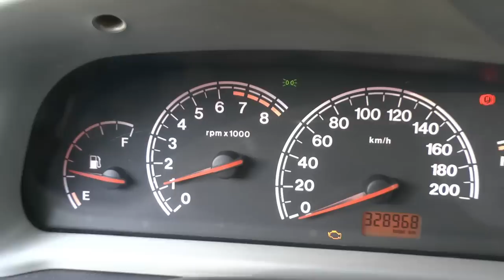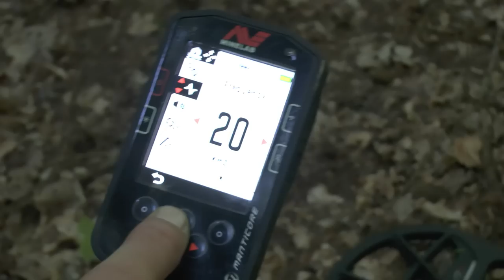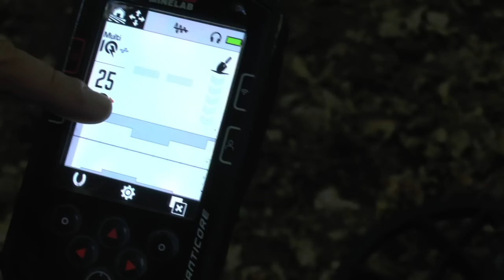POKAZAŁ TWARZ I PRAWDZIWE POLSKIE WYKOPKI !!! średnio wyszło:)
Obsługa informatyczna sklepu / problemy techniczne: 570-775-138
Doradca w sklepie stacjonarnym: 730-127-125 (godz. 10 - 17)

użyte materiały: własne oraz przemontowane fragmenty z innych materiałów dostępnych na YT na podstawie ustawy z dnia 4 lutego 1994 r. o prawie autorskim i prawach pokrewnych z późn. zmianami stanowiące po montażu część nowego końcowego materiału filmowego